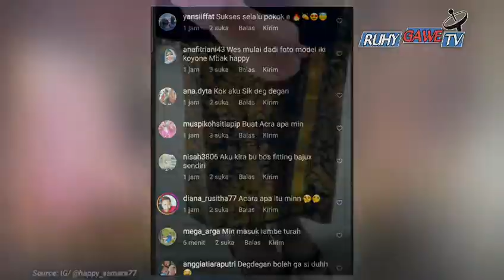HAPPY ASMARA KENAKAN BAJU MANTEN, PERSIAPAN NIKAH DENGAN DENNY CAKNAN ?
happy asmara dan denny caknan menikah